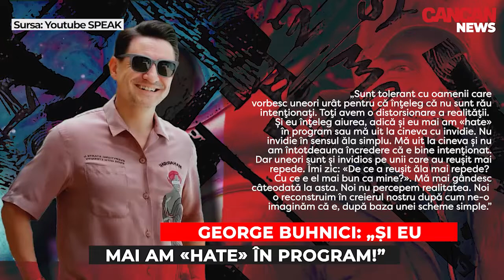Georghe Buhnici: "Și eu mai am hate în program sau mă uit la cineva cu invidie"